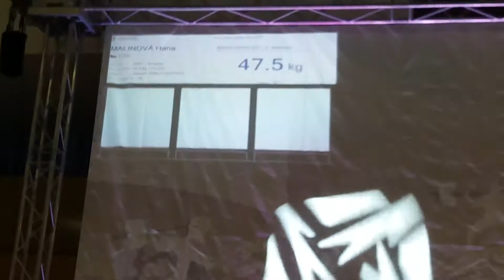Powelifting Raspberry, Hana Malinová, ME 2020, Trnava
GPC European Champ., Trnava 2020. Sq 105, Bp 47,5, Dl 112,5.